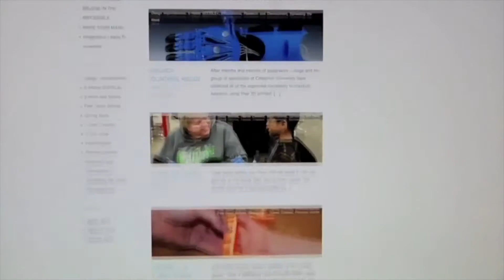Video submission for the Buckminster Fuller Institute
Much credit to Adream Blair, Frankie Flood, and the film-makers from UWM.